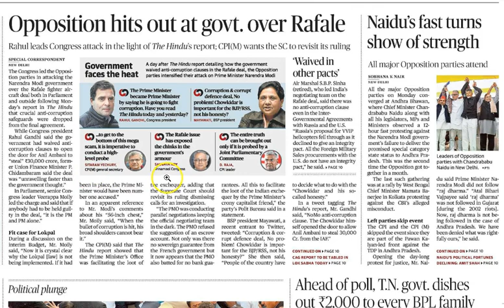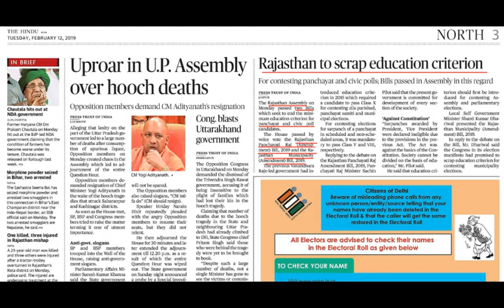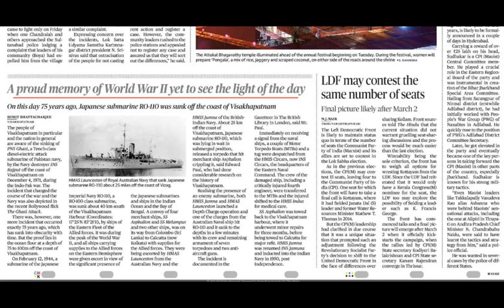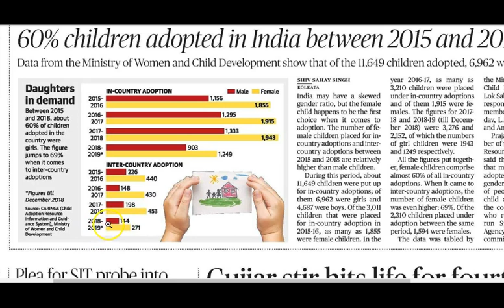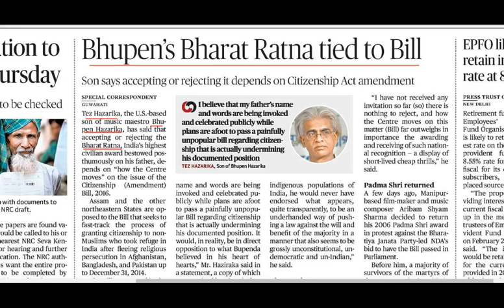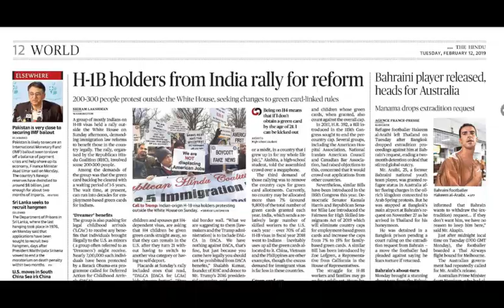12 February 2019 Current Affairs | Daily Current Affairs | Current Affairs In Hindi | youngias #27